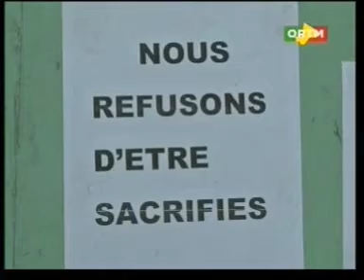Journal TV édition de 20H du Vendredi 14 décembre 2012(part1)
Journal TV édition de 20H du Vendredi 14  décembre 2012